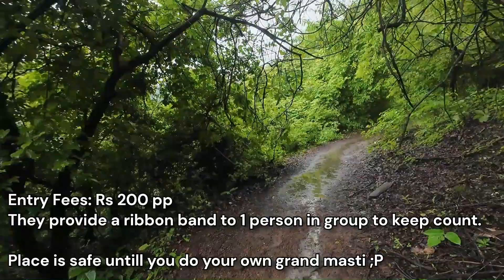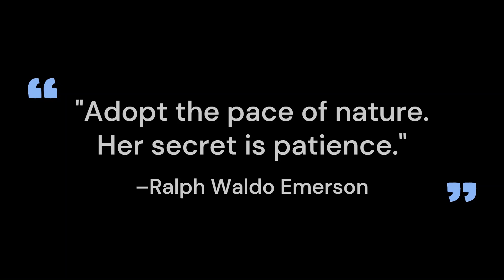VLOG 08 Devkund Waterfall | 2024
"Discover the breathtaking beauty of Devkund Waterfall! Nestled in the heart of nature, this hidden gem offers serene landscapes and crystal-clear waters. Join us on an unforgettable journey to one of Maharashtra's most picturesque spots."